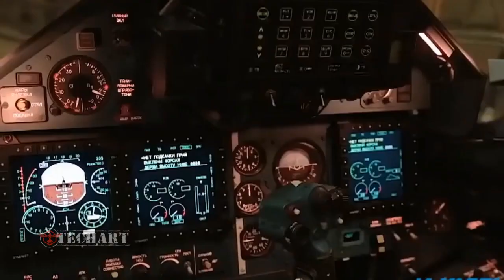What obstacles is the Russian Air Force facing in the sky over Ukraine?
Just over three weeks into the war, the Russian Air Force has suffered great losses, not from modern anti-aircraft weapons, but from man-portable missiles.

On March 5, the Russian Air Force suffered a “catastrophic day”. Videos and photos circulating on social media suggest that the Russian Air Force may have lost up to 10 fighters in Ukraine that day.

Credit Source:
af mil
defensenews
airforce-technology
defenceview
army-technology
defenseone
military-history.fandom